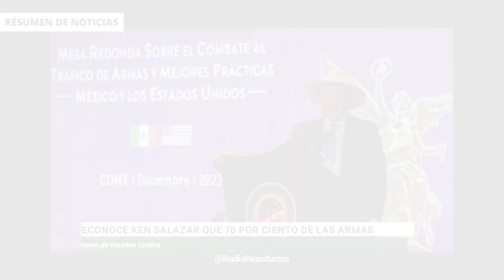AMLO pide seguir analizando jornada laboral de 40 horas | RESUMEN DE NOTICIAS RR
En las noticias del 5 de diciembre del 2023:

Regresa Samuel García al cargo de gobernador de NL

Ken Salazar reconoce que 70 por ciento de las armas del CO en México provienen de Estados Unidos

AMLO pide seguir analizando jornada laboral de 40 horas